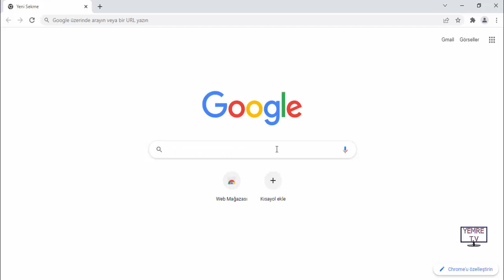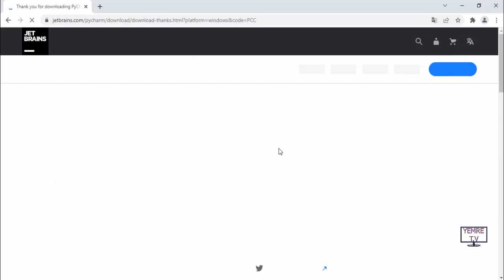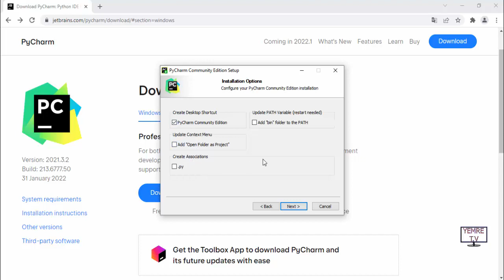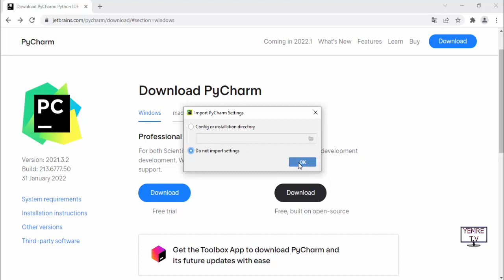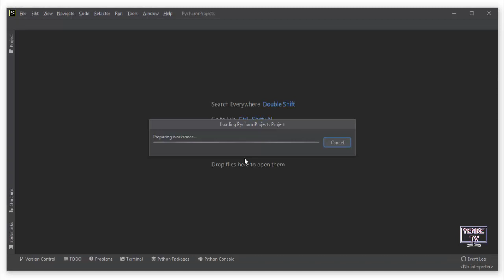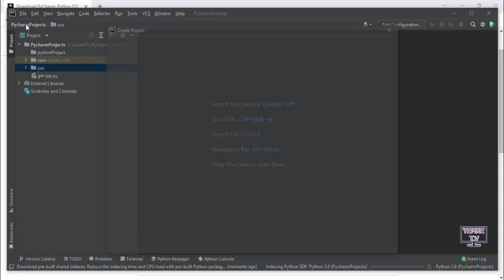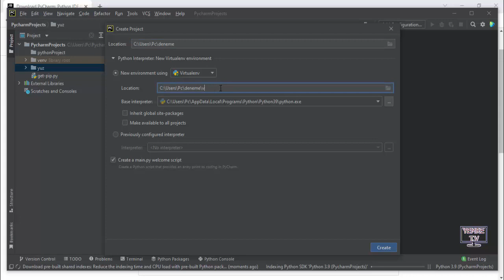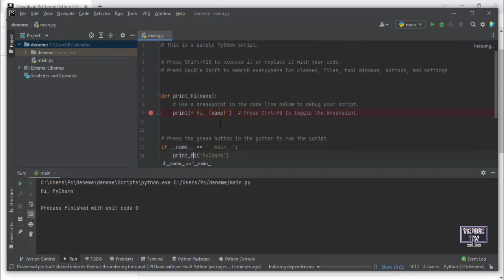python dersleri. windows pycharm ve python kurulumu full. basit düzey Ders 1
python dersleri.
windows pycharm ve python kurulumu.
basit düzey Ders 1
temel kurulum
ücretsiz kurulum